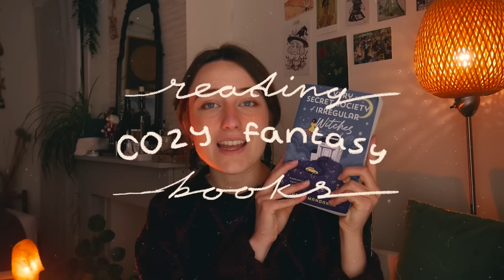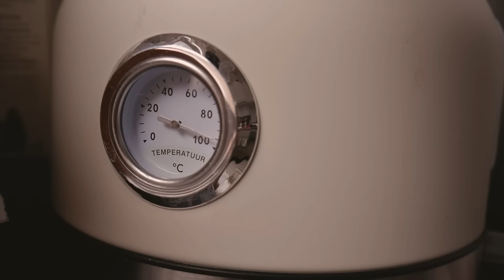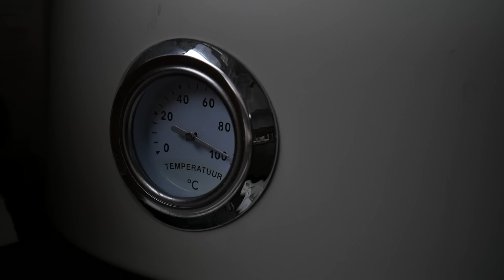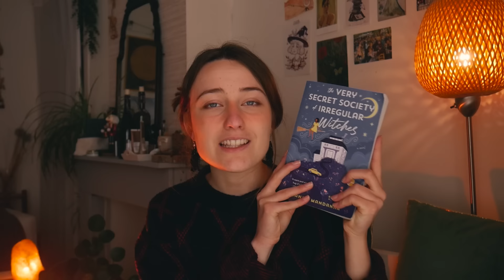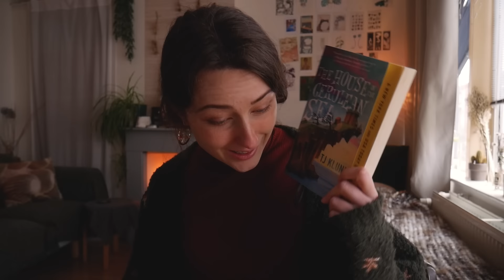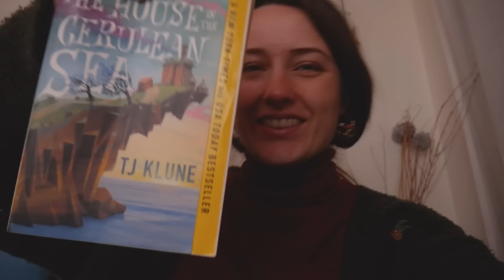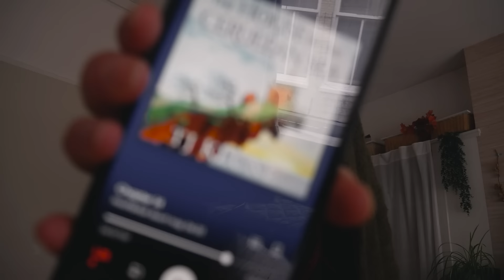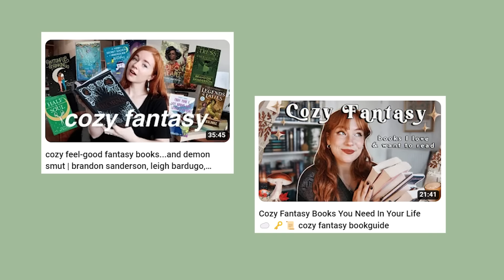reading cozy fantasy books to see what the hype is about ☕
welcome to a super cozy reading vlog in which i dive in the new fantasy trend for books: cozy fantasy! hope you enjoy!

review for:
- legends and lattes
- the house in the cerulean sea
- the very secret society of irregular witches